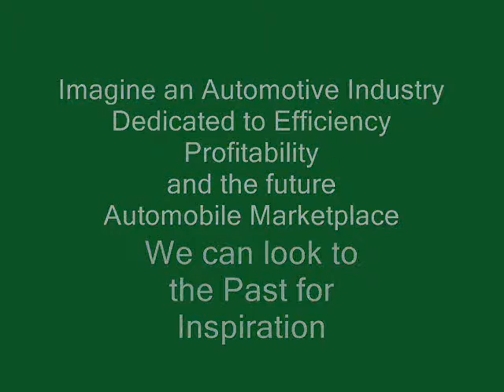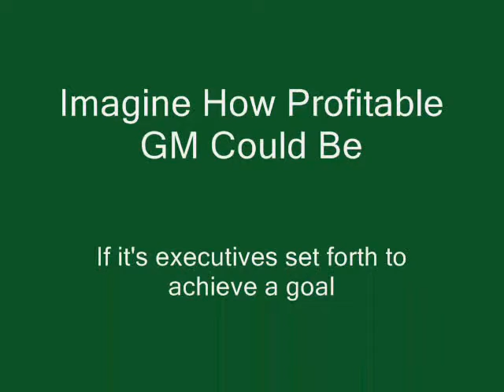GM and MIni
Chris Chopik Speaks About the Testament of Will to Create Efficient cars and the lack of forward looking policy and investment in Ontario.